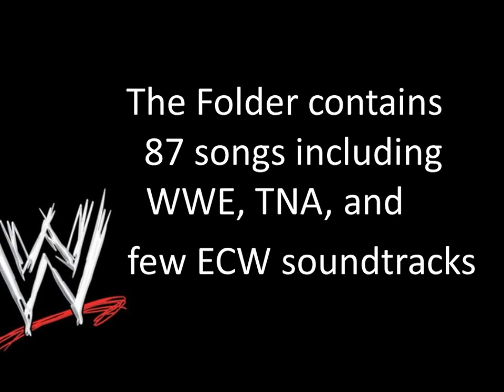WWE MP3/Music CoLLecTioN [Free Download]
WWE / ECW / TNA mp3 collection